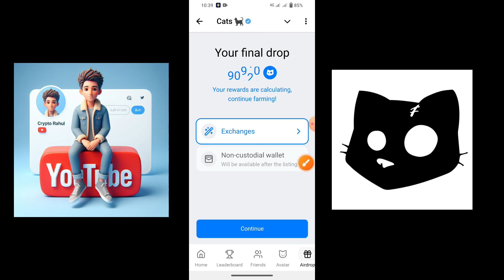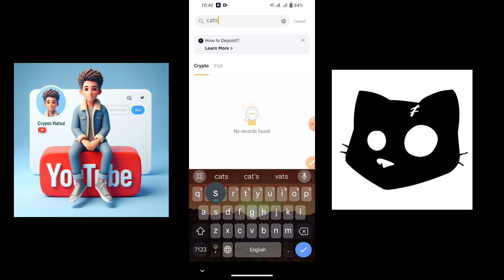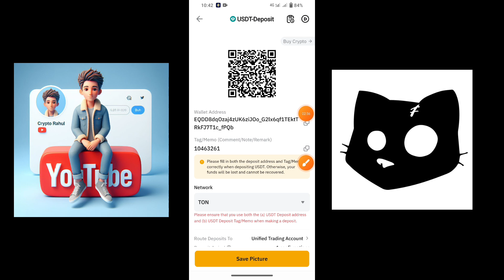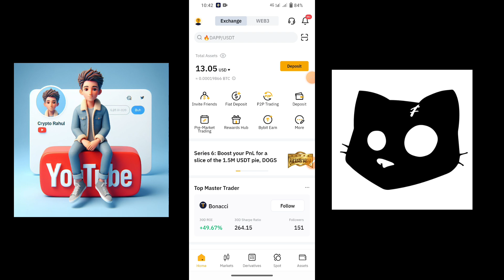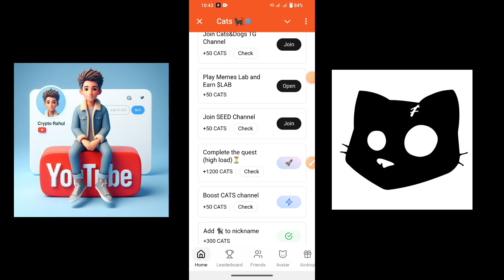Cats Airdrop Wallet Connect कैसे करें || Cats Airdrop Bybit Connect || Cats Airdrop Not Eligible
Cat airdrop
Cat airdrop telegram
Cat telegram airdrop link
Cats telegram airdrop tap tap guy
Telegram new mining bot
airdrop
Crypto Rahul
Dogs Airdrop
bot telegram
cats bot telegram
cats telegram airdrop
crypto
crypto airdrops
free airdrop
telegram airdrop
telegram mining bot
today new telegram mining bot